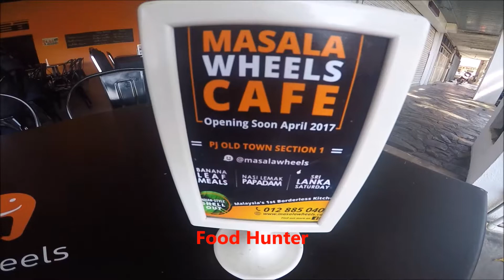Briyani Masala Wheels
Masala Wheels started as a food truck that sold South Indian & Sri Lankan specialties in the city while also offering free meals to the homeless. This year, it launched a full-fledged eatery in one of PJ's old residential neighbor hoods, dishing out banana leaf rice on weekdays, home-cooked temptations by a Sri Lankan matriarch Saturdays, & earthen pot briyani Sundays.